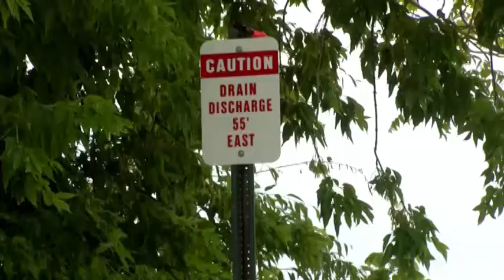Health PKG MI Beach Closures Due to Bacteria